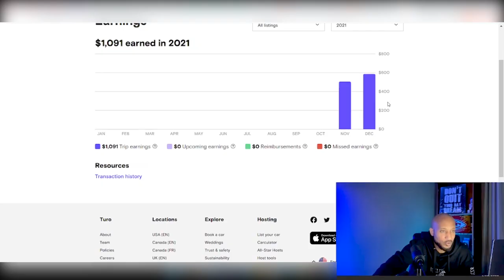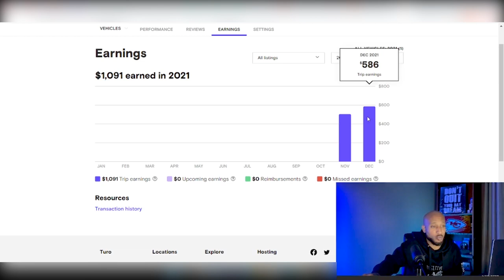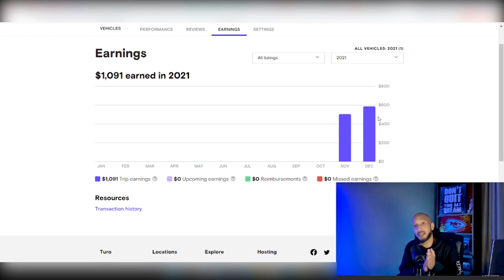My Rental Car Journey (VLOG) Ep. 12 "December Recap" AKA My Second Full Month Of Business!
It's time to compare my first full month to my second full month in the rental car business and determine if it makes sense for me to keep going or to stop!

In this episode I'll recap the numbers for the month of December and do a side by side comparison with my first month on hyrecar and turo as a host AND most importantly, I'll reveal exactly how much profit I've made and how many days my car was booked!